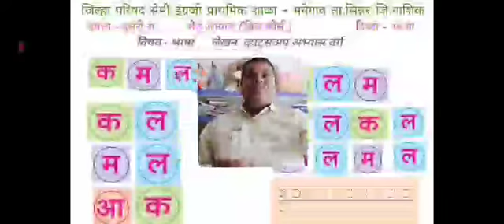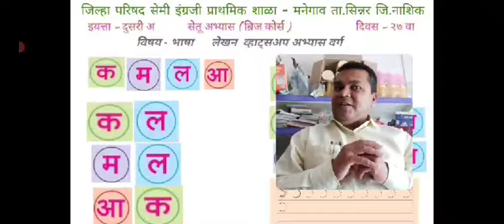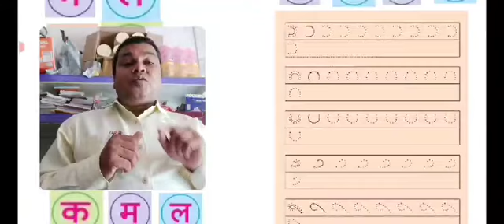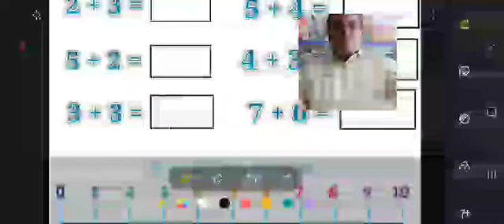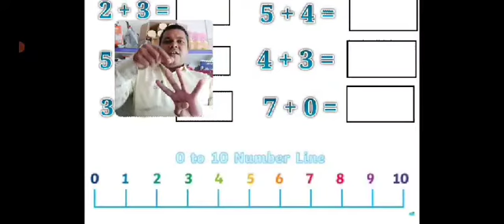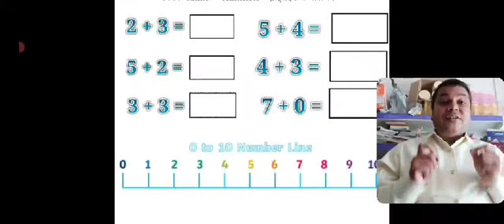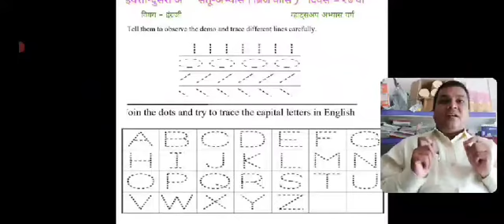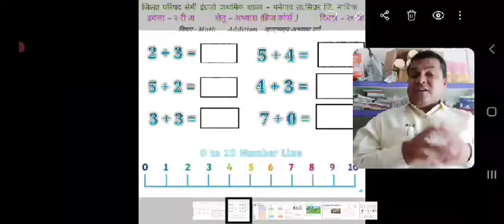सेतू अभ्यास इयत्ता दुसरी दिवस २७ वा जि.प.प्राथमिक शाळा - मनेगाव Manegaon सांगळे सर Sagale sir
लेखन पूर्व तयार , पुढे मोजून बोटांच्या मदतीने बेरीज आणि इंग्रजी लेखन पूर्व तयारी सेतू अभ्यास इयत्ता दुसरी दिवस २७ वा जि.प.प्राथमिक शाळा - मनेगाव Manegaon सांगळे सर Sagale sir